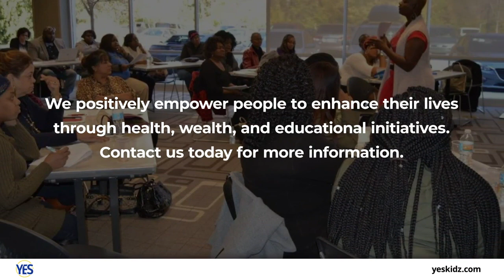Youth Educational Services Inc. Tucker Georgia 30084